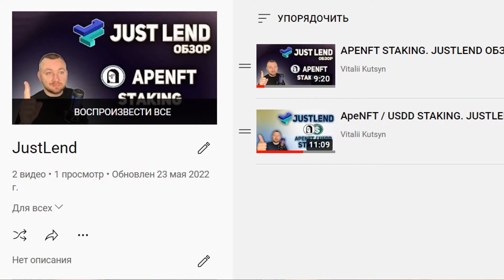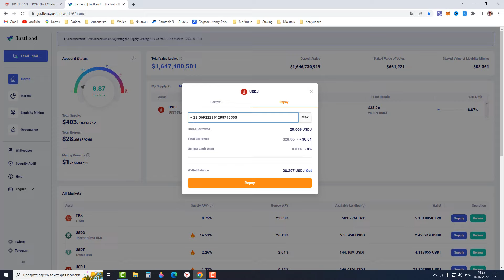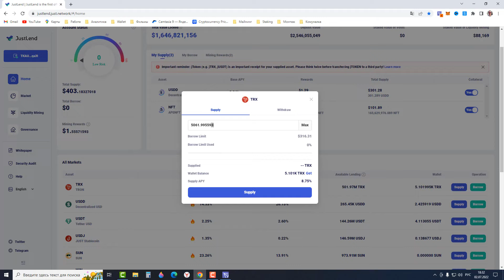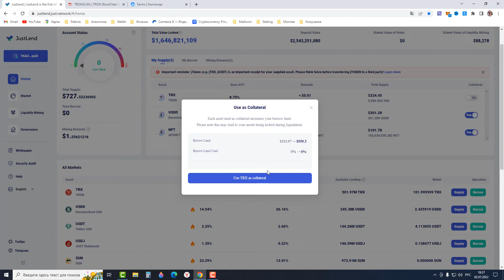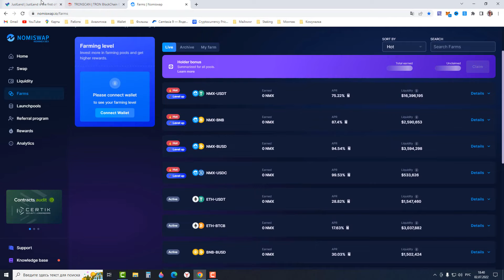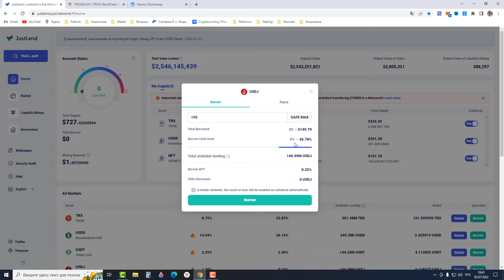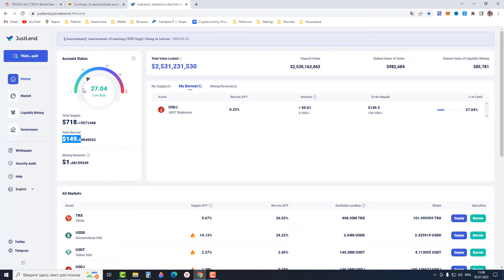КРИПТОЗАЙМ НА JUSTLEND. TRX, USDJ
JustLend ЗАЙМЫ.
Месяц уже тестирую функцию займов.
В этом видео поговорим о займах на JustLend.

В ЭТОМ ВИДЕО:
- Погашение тестового займа.
- Отправка TRX в стейкинг
- Оформление нового займа.

Если у Вас остались вопросы, задавайте их в комментарии под видео, или ниже Вы можете найти мои контактные данные, и связаться со мной.